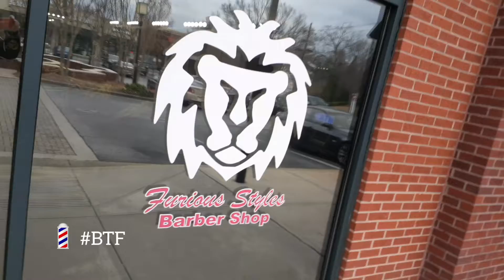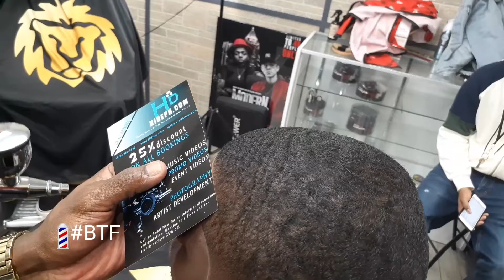BTF Behind The Fade 💈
Are u a barber tired of making $15  for a haircut? Watch this!!